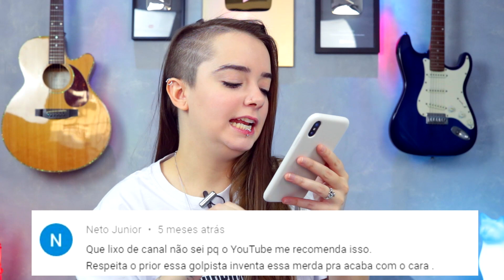RESPONDENDO HATERS | Diário de P.Landucci